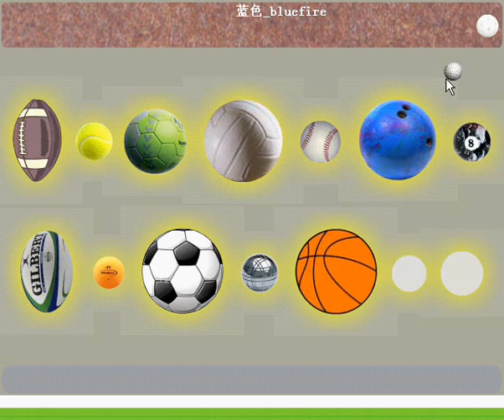Sport Balls Room Video Walkthrough